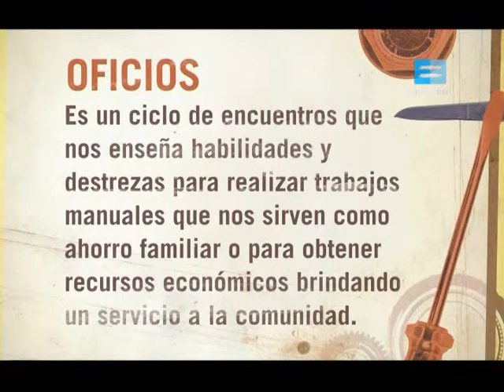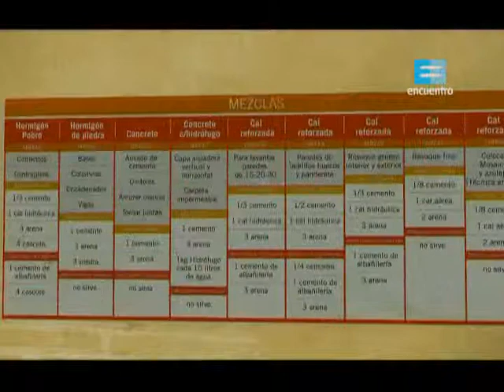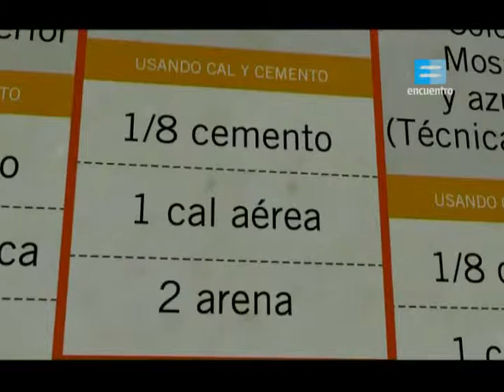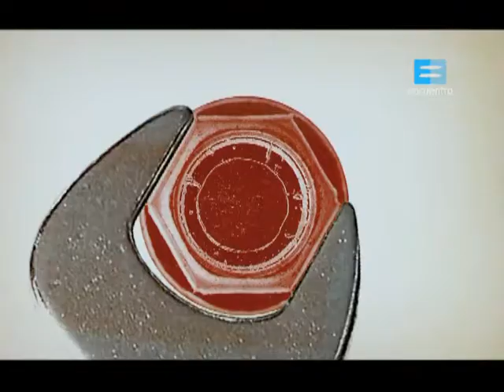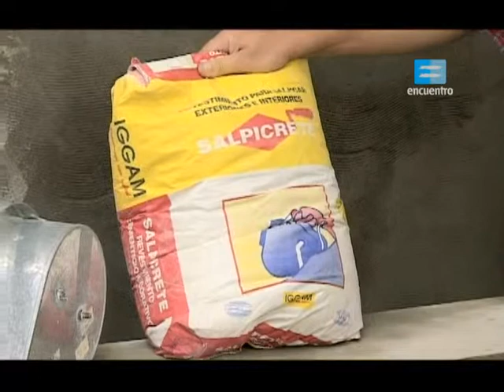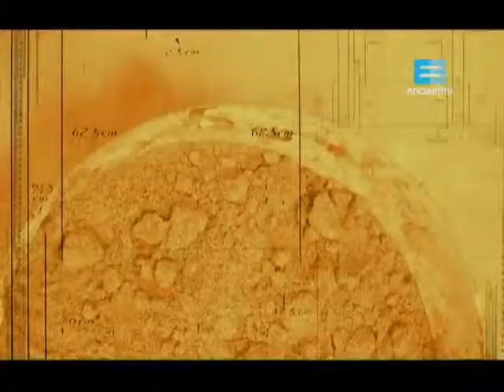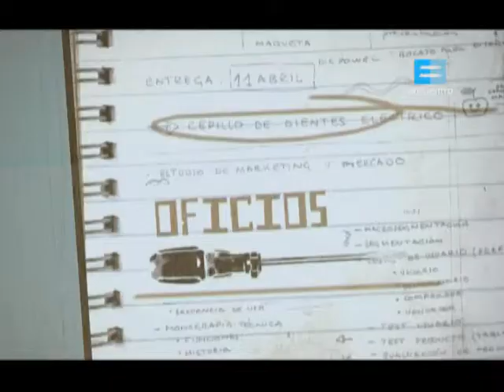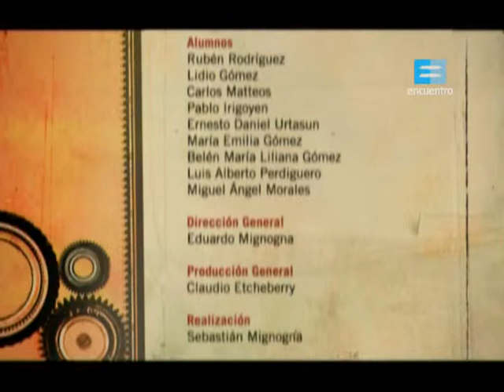Curso de albañileria. Revoque fino y salpicrete.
Se determinan los pasos para realizar el revoque grueso. Este capítulo es práctico y se aplican los conocimientos del capitulo 8.